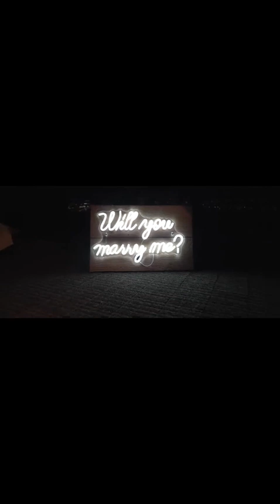the best surprise proposal 💍❤️